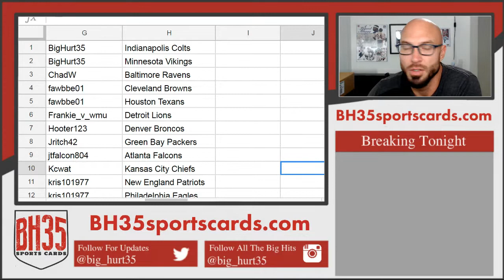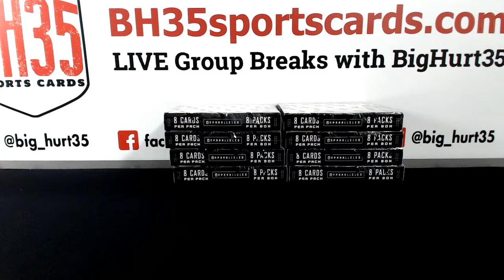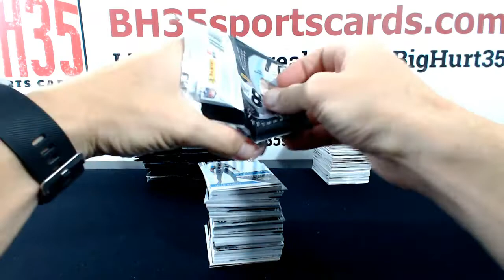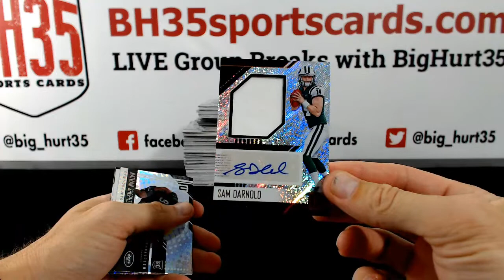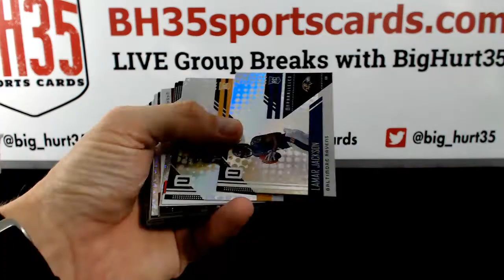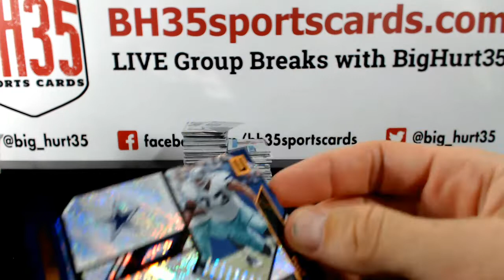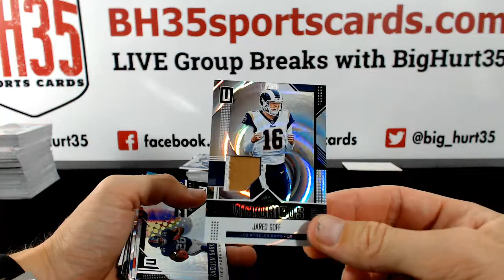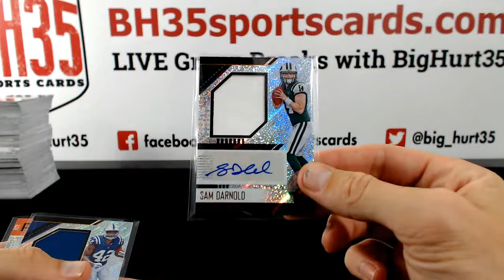2018 Panini Unparalleled Football | 8 Box Case Break #2 Pick Your Teams